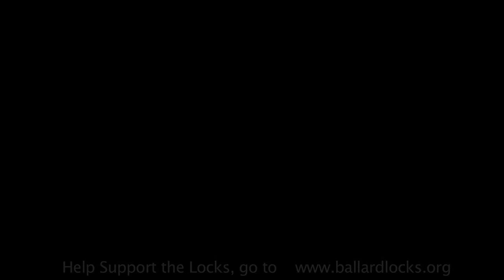Ballard Locks Salmon status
Annual Salmon counts:
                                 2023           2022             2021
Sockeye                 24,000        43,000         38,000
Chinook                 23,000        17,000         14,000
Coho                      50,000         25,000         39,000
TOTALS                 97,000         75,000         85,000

Even if you don't see salmon, you can see the exhibits in the modern Salmon Education Center. A video wall and touchscreens provide an excellent education on the life cycle of salmon.

In the Spring , millions of Smolt (baby salmon) head back to the ocean in the spring and early summer.  Watch for them in the smolt slides.